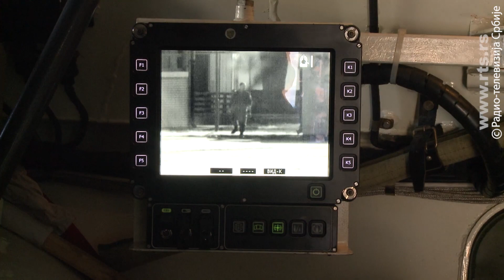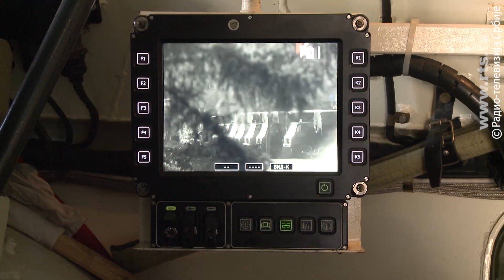BRDM-2MS i košarka - bratska kombinacija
Braća blizanci Aleksandar i  Dušan, znaju kako da koriste oklopno vozilo BRDM-2MS i dobro igraju košarku. Retko ko može to u svetu.

Copyright: RTS